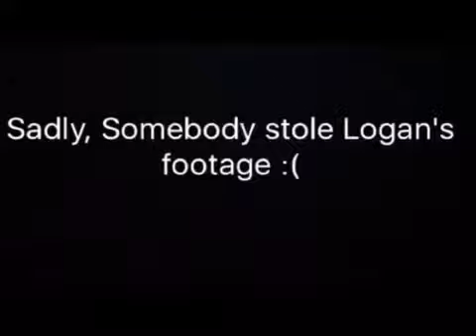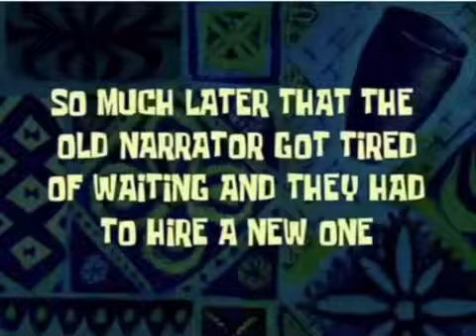Halo or Call of Duty? | Call of Duty funny moments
We're back with some Call of Duty witch a special guest! Enjoy!

Greetings Earthlings! Welcome to Mine Crew! A place where a group of people play Minecraft Roblox, Splatoon, and more!
Mine Crew Members:

Mika

Logan

Dimitri